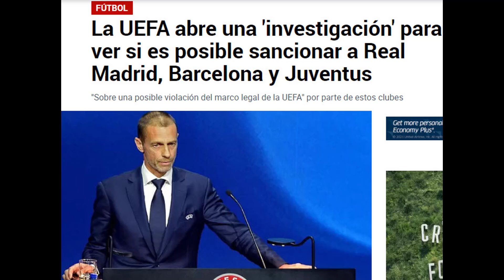UEFA initiates investigation to find a proof to suspend to Real Madrid